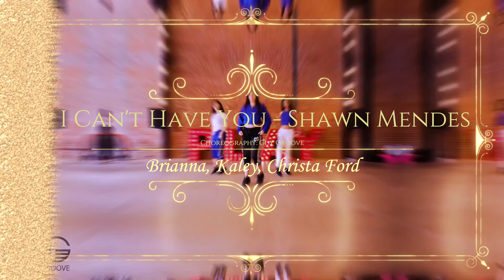Shawn Mendes - "If I Can't Have You" Dance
Everything means nothing if I don’t have you two~ 👯‍♀️ 💙💙💙
Song: ificanthaveyou by @shawnmendes 💎
Dancers:
Class/Choreo: @guygroove 🙌🏼
Video: @monseeworld 💪🏼